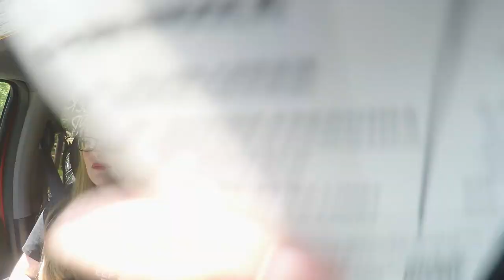Niagara Falls New York Ride Along Hot Shot Trucking 38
Videos

COOL ITEMS

Our Setup

2017 Ford F350 Lariat Dually FX4

Cooper Mastercraft ATX 245/75/17

2018 Load Trail Load Max 40' Air Ride, Lift Axle, Tandem Dual wheels, 17.5 tires, 12K Axle, Hydraulic over Electric disc brakes, Pine Wood